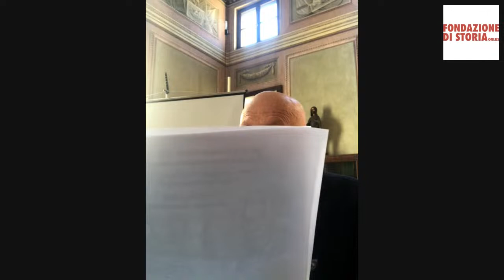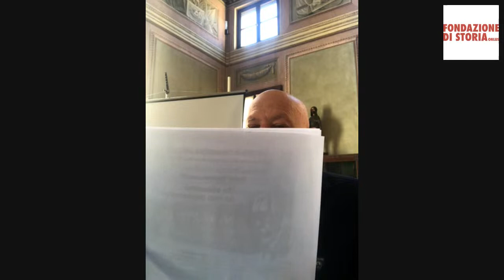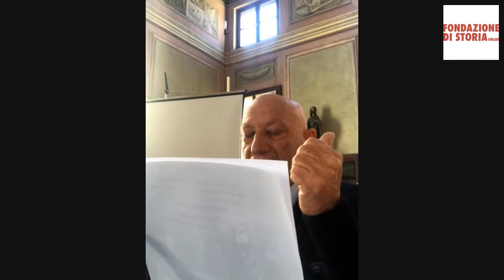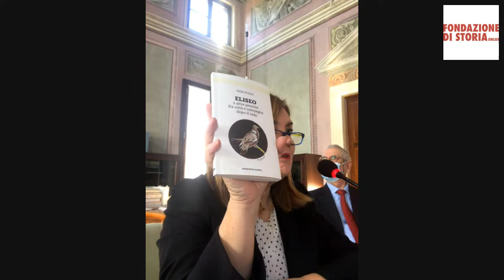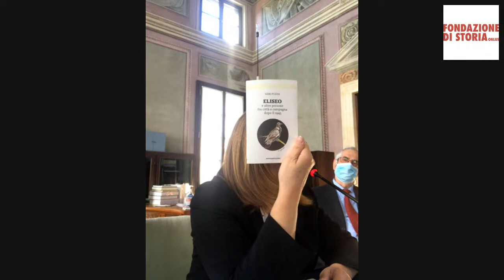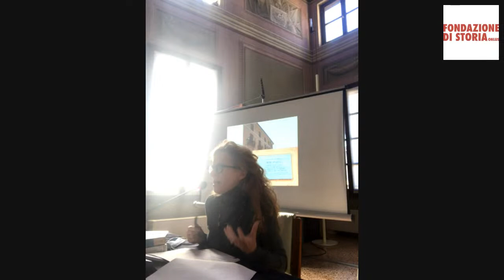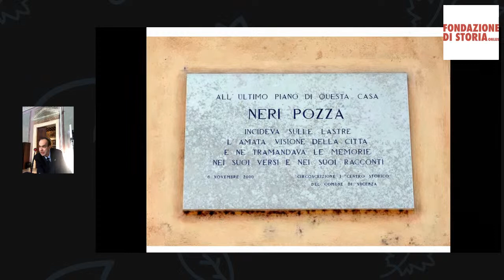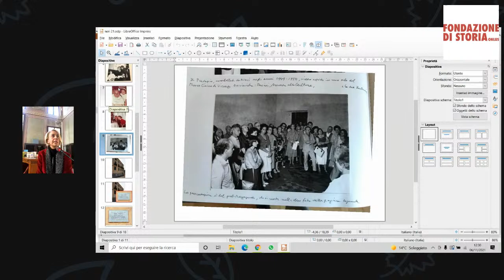Neri Pozza - Un inedito e altre cose che non sappiamo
Sabato 6 novembre alle ore 11
Nella ricorrenza della scomparsa di Neri Pozza (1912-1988)
Vicenza, Palazzo Giustiniani Baggio
Contra’ San Francesco, 41

Un vicentino da non dimenticare
Neri Pozza
Un inedito e altre cose che non sappiamo

‣ Saluti:
Fondazione di Storia onlus,
Accademia Olimpica,
Biblioteca Bertoliana

Interventi:

‣ Introduzione:
Nicoletta Martelletto,
Il Giornale di Vicenza soc. Athesis

‣ “Le carte di Neri Pozza.
Quanti e quali inediti”:
Angelo Colla, editore
collaboratore di Neri Pozza

‣ Il racconto inedito
“Eliseo e altre persone
tra città e campagna dopo il 1945”:
Marco Cavalli, scrittore e critico.

‣ ”Intimo Neri. Il rapporto con i fratelli”:
Dina, Luca e Francesca Pozza,
Maurizio Breganze ricordano lo zio